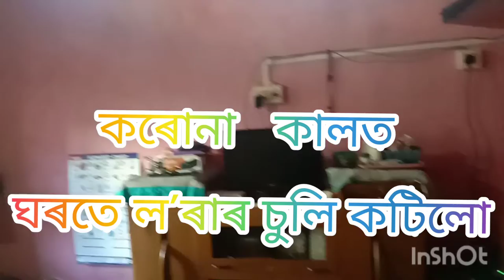Hair cutting of my kid by me at home.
Kids hair cutting at home.